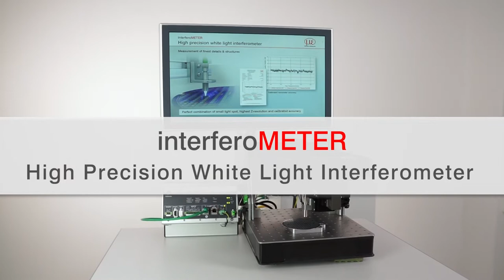White light interferometer for nanometer distance measurements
Unlike conventional interferometers, Micro-Epsilon's IMS5400-DS enables stable measurement of profiles without signal loss. This video shows a high-resolution XY scan of a wafer. Here, the white-light interferometer detects height differences of landings, steps and depressions down to the submicrometer range.